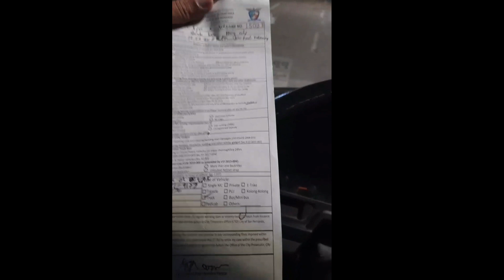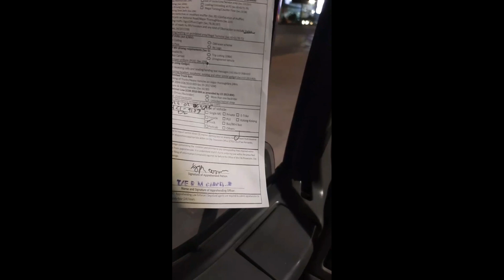Bakit my vulcanizing kung bawal mag pa vulcanize dito san fernando pampanga